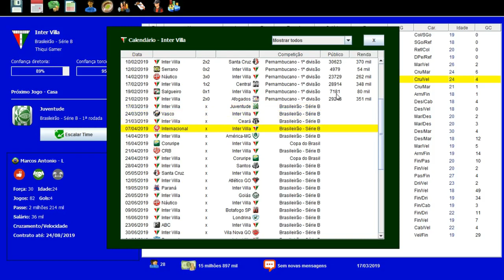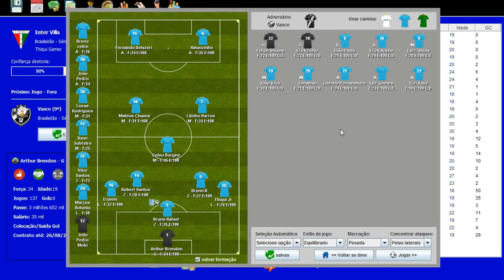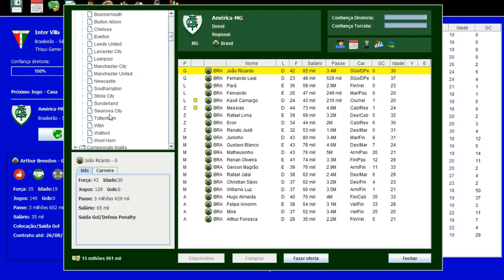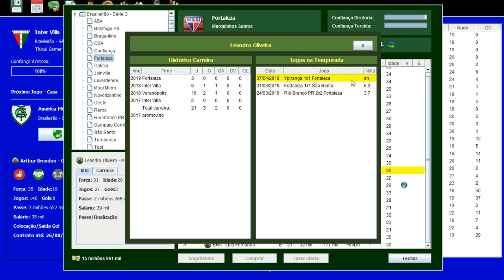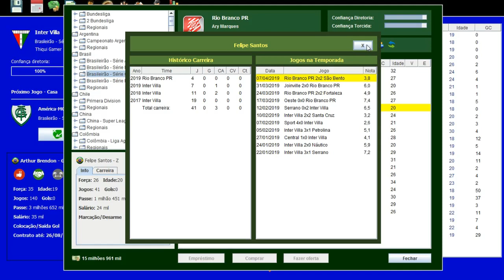BRASFOOT DOS INSCRITOS #34 LIMPEZA DE ELENCO